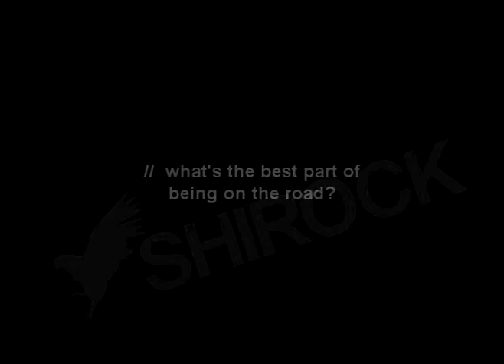Behind-The-Scenes with SHIROCK Part Five